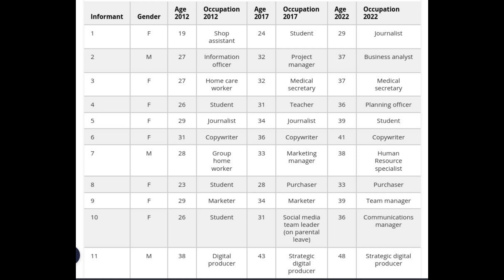Nostalgia and memories after ten years of social media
As possibilities have changed and technology has advanced, memories and nostalgia are now a significant part of our use of social media. This is shown in a study from the University of Gothenburg and University West.

Credit: Agnes Ekstrand

Research Paper: Keeping Memories Alive: A Decennial Study of Social Media Reminiscing, Memories, and Nostalgia